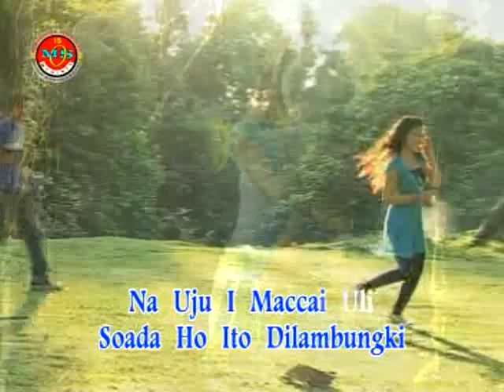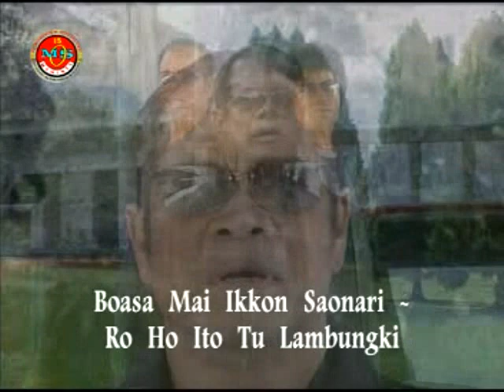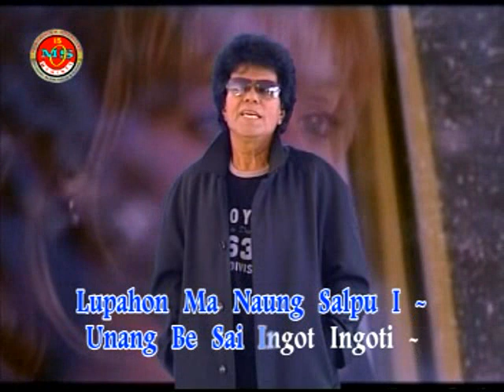Jack Marpaung Ft. Hilman Padang - Boasa - ( Official Music Video )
Title : Boasa
Artist : Jack Marpaung Ft Hilman Padang
Composer : Jack marpaung